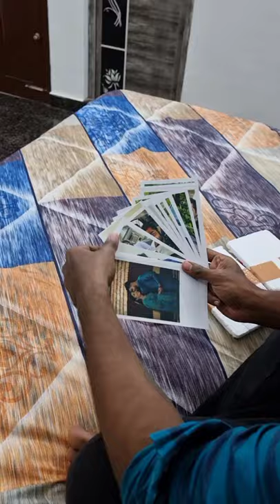Moments | VAH Wood Photo Display Picture Frame Collage Picture Display Organizer with Clips